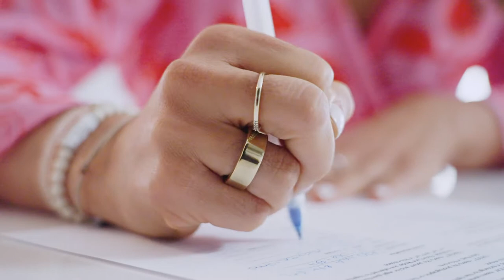Carolina Switched to FreshBooks For Accounting Basics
Leveraging recurring invoices in multiple currencies for her business, Carolina uses FreshBooks to balance her love of travel and her growing business with ease.

“Invoicing and recurring invoices are a life-saver for me. The invoices dashboard is so useful, the fact that it shows you overdue amounts right away keeps me organized. Rather than stressing about it I basically look at it once or twice a day and know what’s coming in and what’s going out.

I love the multiple currencies offered as well because I work with clients in different countries with multiple currencies constantly. It shows me euros and dollars separately, and it’s easy to stay organized and takes away a lot of manual work.”
Carolina Ramirez Herrera

Balancing your books and running your business isn’t easy. FreshBooks gives you the info and time you need to focus on your big picture—your business, team, and clients.